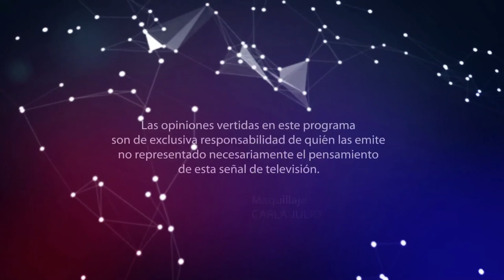Chile y sus instituciones: La Fiscalía Nacional, en programa Pensando Chile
Programa realizado por la Pontificia Universidad Católica de Valparaíso, el Centro de Extensión del Senado y UCV Televisión. El espacio pretende abordar y generar debate sobre los distintos temas que hoy en día están presentes en el acontecer nacional, con una mirada del Chile futuro. Conduce Bernardo Donoso, ex Rector de la PUCV.